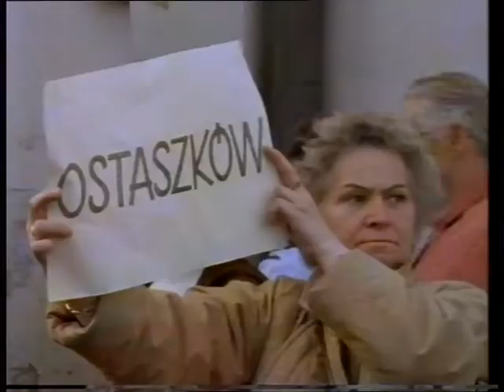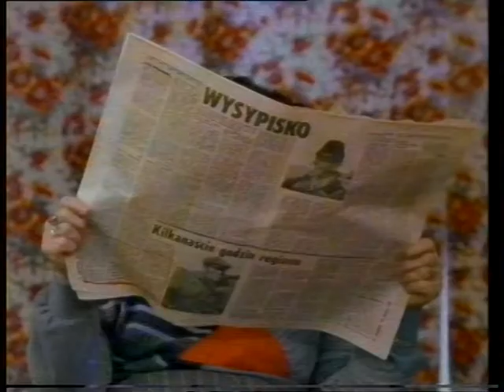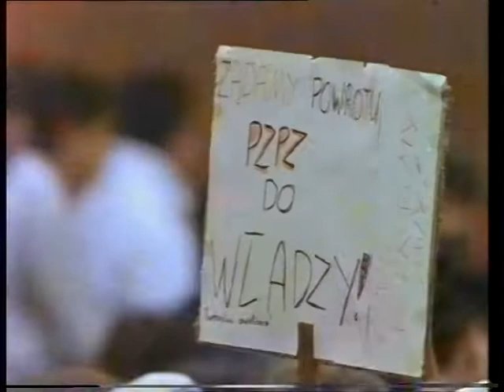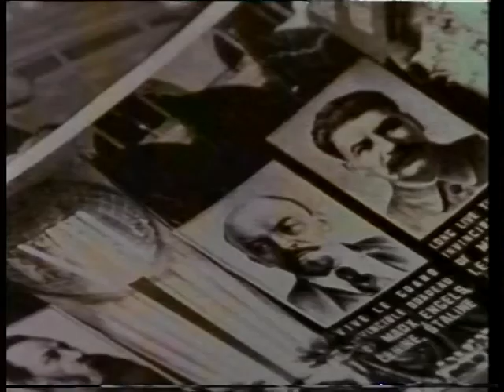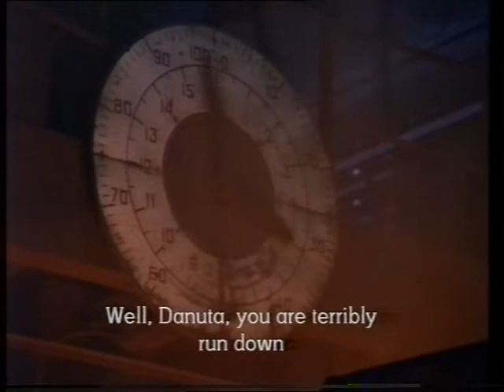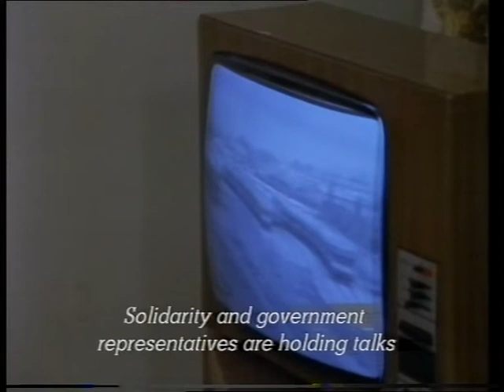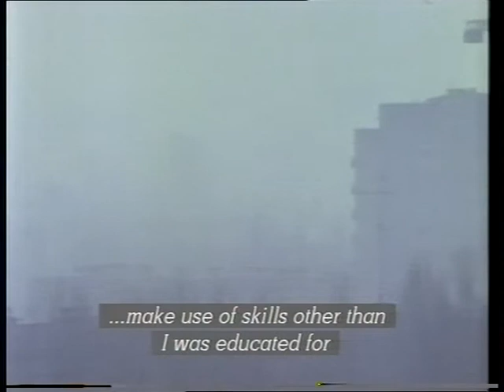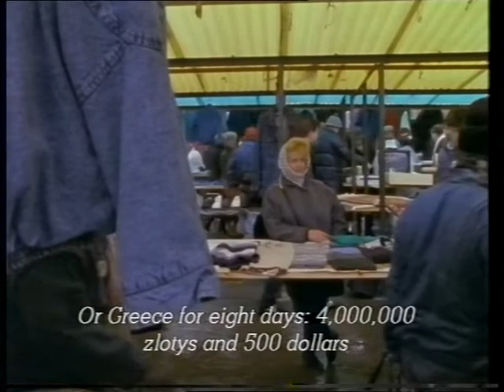Pears on a Willow Tree (1990): Episode 1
23 Nov 1990.
The first of a two-part documentary about present-day Poland.

As Poles prepare to vote in this weekend’s presidential election, Pears on a Willow Tree reveals the emotional and psychological turmoil caused by Poland’s search for a democratic alternative to communism. Returning to his native country for the first time since 1985, Polish director Witold Starecki constructs an uncompromising portrait of a nation undergoing immense political and social upheaval.

In the first programme, Starecki explores the legacy of disillusionment and fear created by the collapse of Poland’s Communist Party. The past is dead. No one understands the future.